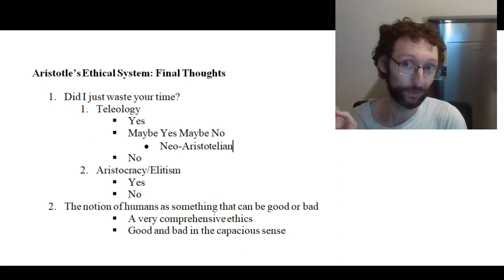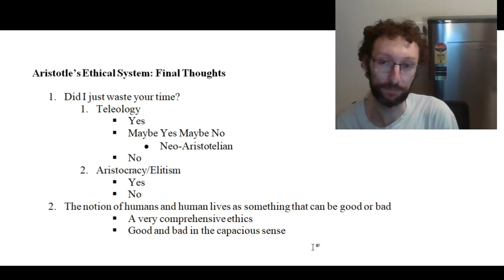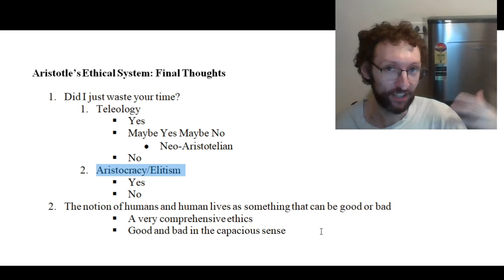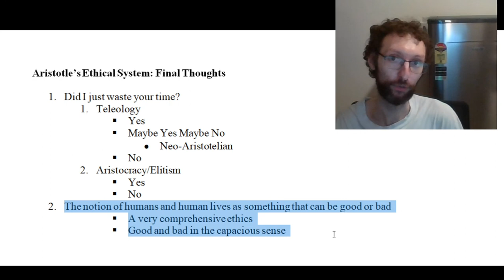PHI 2730 Aristotle: A Waste of Time?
00:00-02:27 Intro: Did I just waste your time?

Teleology
02:27-02:47 Intro to Teleology
02:47-03:52 Yes, I wasted your time because of Teleology
03:52-06:40 Maybe yes and maybe no
06:40-07:37 No

Aristocracy/Elitism
07:37-07:53 Intro to Aristocracy/Elitism
07:53-08:42 Yes, I wasted your time because of Aristocracy/Elitism
08:42-14:23 No